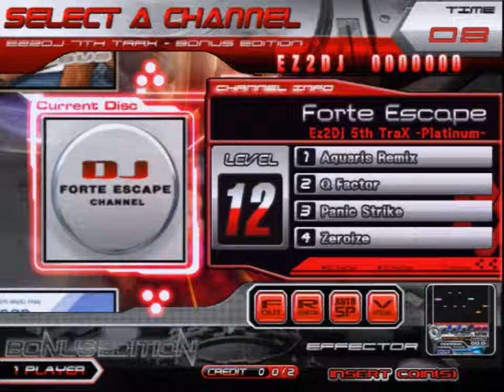[EZ2AC/7K COURSE][Lv.12] Forte Escape